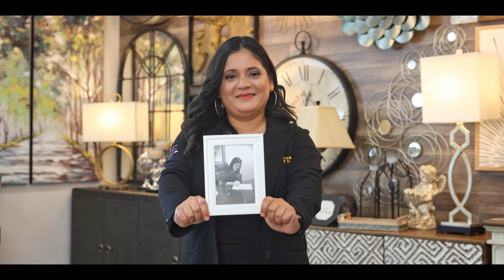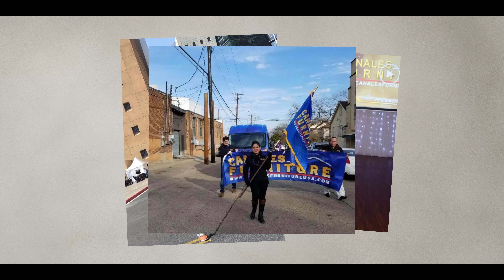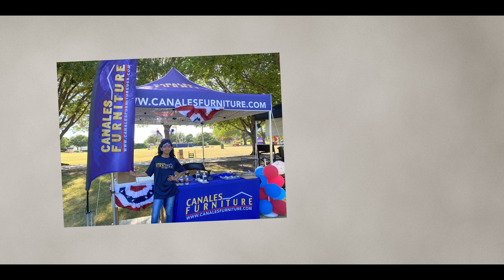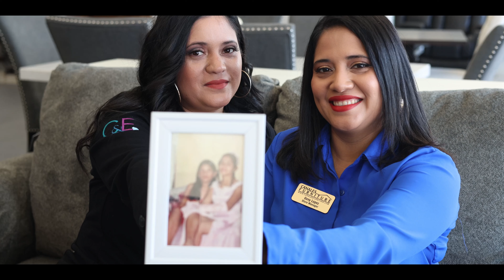Get to Know Me | Duncanville Business Owner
Acompáñanos a celebrar el Mes de la Herencia Hispana con una entrevista especial a Marlén López, licenciataria de Mueblería Canales en Duncanville. En este espacio, Marlén comparte su trayectoria desde que llegó de Honduras a los 16 años, los desafíos que ha superado y el increíble éxito que ha alcanzado a lo largo de los años de la mano de su familia, cuando decidió dejar los miedos de lado y embarcarse en el camino del emprendimiento que la llevaría a cumplir su sueño americano con la ayuda de su hermana Geny López.
Marlén tiene una historia que sin duda te inspirará y empoderará. ¡No te la pierdas y compártela!

In honor of Hispanic Heritage Month, join us in this special interview with  Marlen López, businesswoman of Canales Furniture Duncanville. In this heartfelt interview, Marlen opens up about her journey since arriving from Honduras at the age of sixteen years old, the challenges she overcame and the incredible success she has achieved over the years alongside her family when she decided to put her fears aside and embark on the path of entrepreneurship that would lead her to fulfill her American dream with the special help of her sister Geny López. Marlen has a story that will inspire and empower you. You don’t want to miss it!